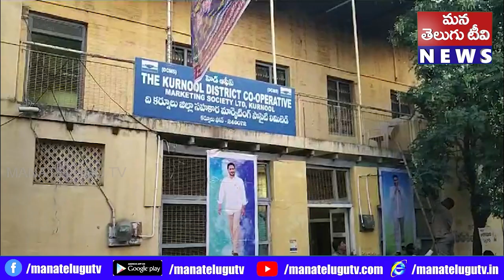రైతు శ్రేయస్సు కోసం నిరంతరం కృషి చేస్తున్న ఏకైక ముఖ్యమంత్రి వైయస్ జగన్మోహన్ రెడ్డి అని వైఎస్ఆర్సిపి